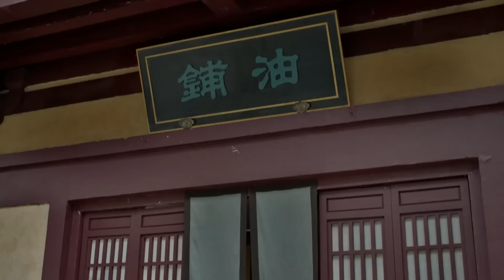11【功夫电影】大将军的师傅被陷害，小伙临危不乱智取宰相人头！🍿（主演：张若昀，李沁，陈道明，李小冉，吴刚，肖战，宋轶，辛芷蕾，郭麒麟）原版人马#武俠